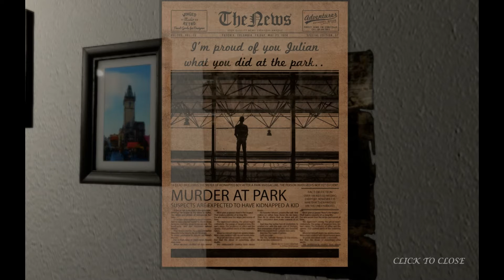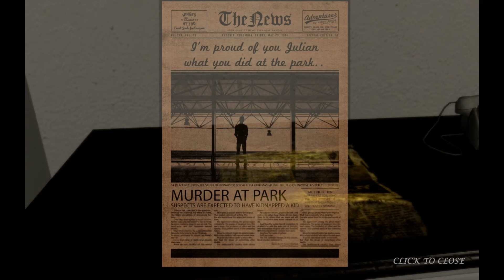Appartment 666: MONSTER BITCH! {Ep.2}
LIKE FOR MORE HORROR GAMES!